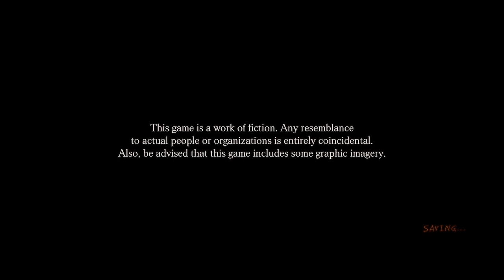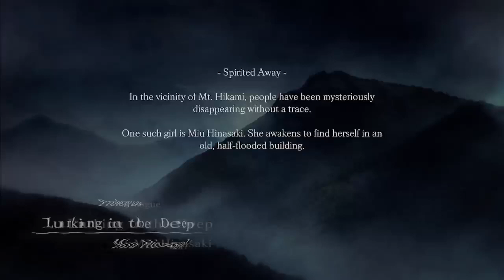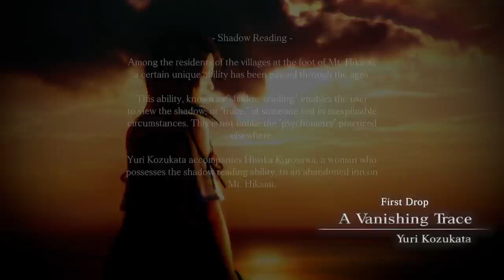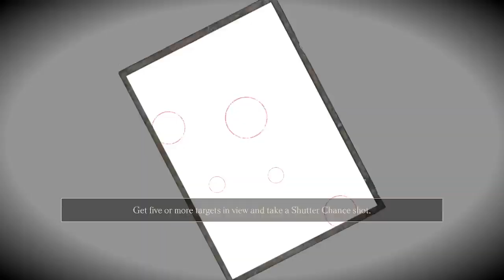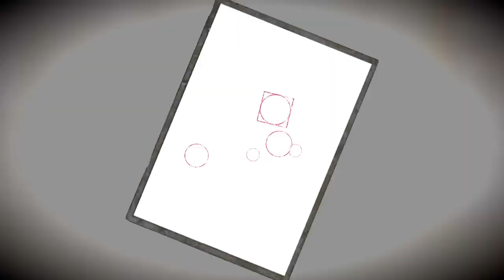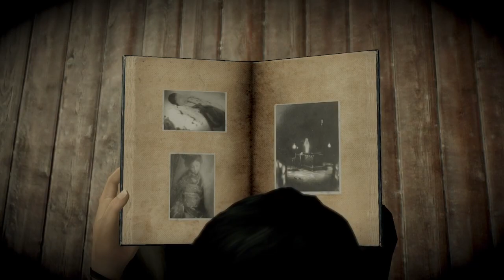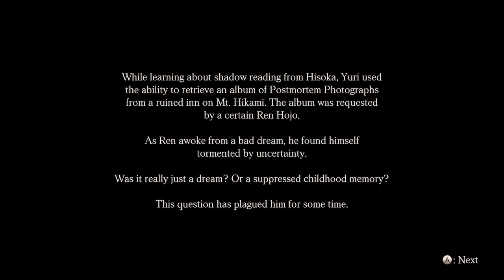New Game: Part 1